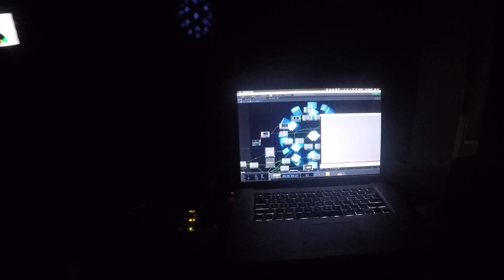Test Touchdesigner - Arduino+ Processing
This is a test made with Touchdesigner, Arduino and Processing, to test the Kinect and the OSC protocol communication. Also is attached a servo with a mirror to be able to move video projection.